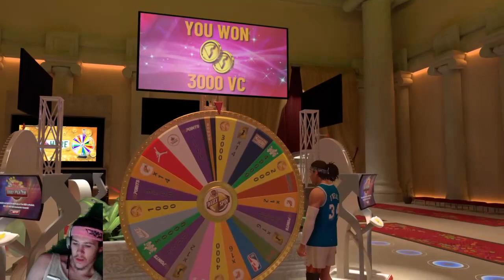Streaking with Packers DE Fadol Brown,Virus Basketball 99 overall Post, 500 sub goal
ViRUS BASKETBALL
Thumbnail by killafied